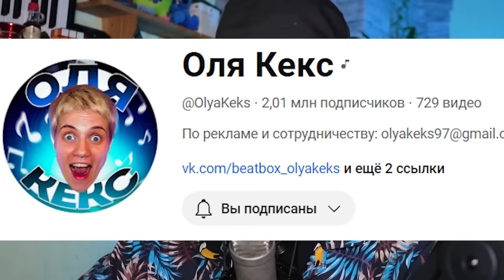ОЛЯ КЕКС ПОКАЗАЛА НАСТОЯЩУЮ ИРИНУ! И ПОХОДУ Я ЕЙ НРАВЛЮСЬ...